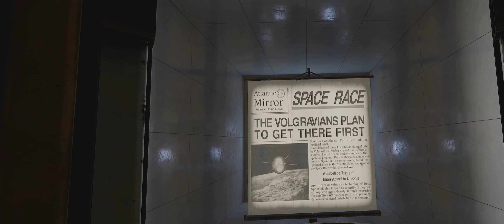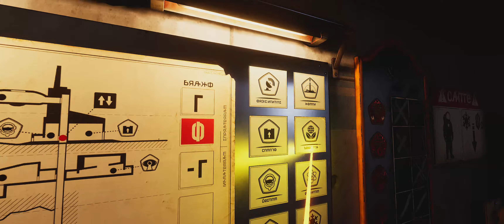Red Matter: "I am a corporate spy!" | Part #1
First part of my playthough of the VR game: Red Matter